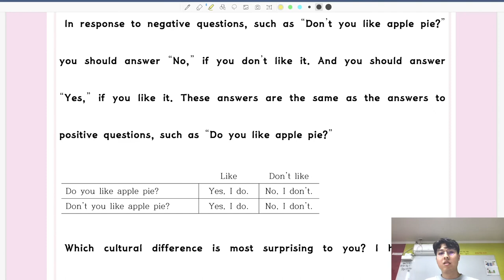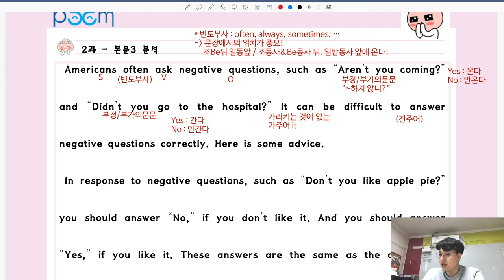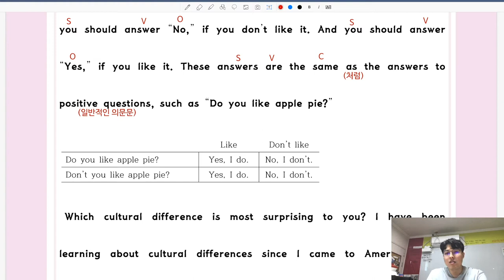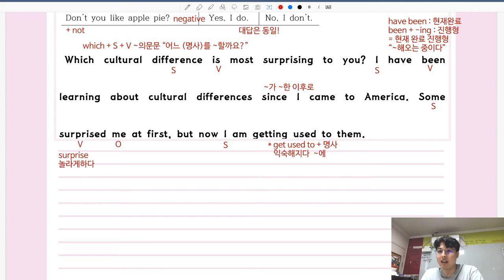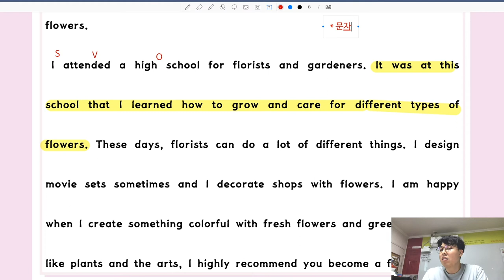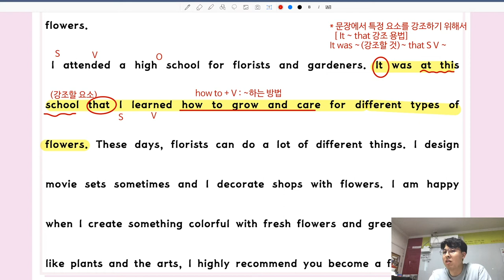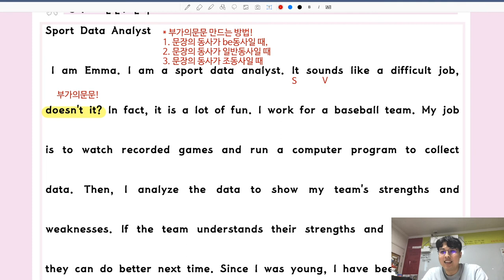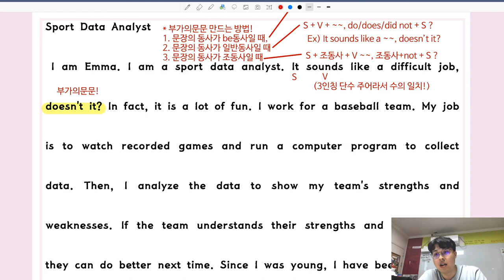YBM시사(박) 중3 영어 [2과 #2, 3과 #1] - 현승쌤과 함께하는 2020년 1학기 내신대비! [품 국영수 학원]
안녕하세요!

2020년 1학기 내신대비를 위한
현승쌤과 함께하는 YBM시사(박) 중3 영어 [2과 #2, 3과 #1] 풀이 영상!